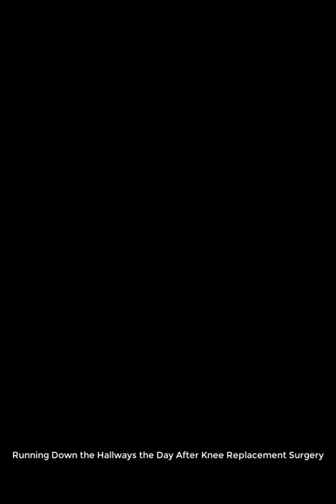Running Down the Hallways on the 4th Floor 2019-04-19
Guy "running" down the hallways on the 4th floor at Southampton Memorial Hospital - the day after his knee replacement surgery.